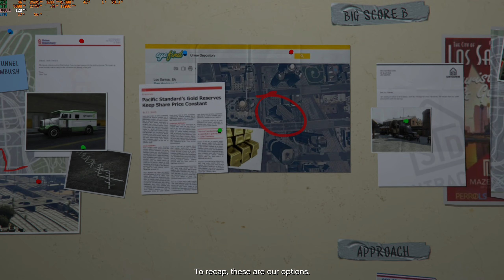Let's Play GTA V - first person mode | #18 - Příprava "The Big One", Devinova pomsta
Průchod hrou Grand Theft Auto V pouze v režimu pohledu z první osoby. Tento pohled nabídne více pohlcují zážitek ze hry. Bude ale celá hra takto v pohodě hratelná včetně řízení vozidel anebo letadel? Asi zbytečná otázka... je potřeba to prostě zkusit a dohrát. 😎

Playthrough of Grand Theft Auto V in first-person mode only. This view will offer a more immersive gaming experience. But will the whole game be playable like this, including driving vehicles or planes? Probably a useless question... it needs to be tryed and finish it.

NASTAVENÍ HRY / GAME SETTINGS:
2560x1440 (render 4K DSR), max. detail, Nvidia PCSS, 120 fps lock, EN

SYSTEM SPECS:
CPU: AMD Ryzen 5800X3D
MB: MSI B550 TOMAHAWK
RAM: 2x16GB DDR4 (3200 CL16)
GPU: GeForce RTX 4070 Ti
MIC: Fifine K668 "Lidl microphone" :-)

SW:
Recording: OBS Studio - nvenc HEVC
Editing/Render: KdenLive - nvenc HEVC
System: Windows 11 pro, Garuda Linux

INDEX
0:00 úvodní kecy
3:07 Lamar Down
22:26 Exercising Demons - Trevor
27:10 Meltdown
40:03 Planning The Big Score
46:19 HS - Stingers
49:47 Parenting 101
59:01 HS - Gauntlet (1-3)